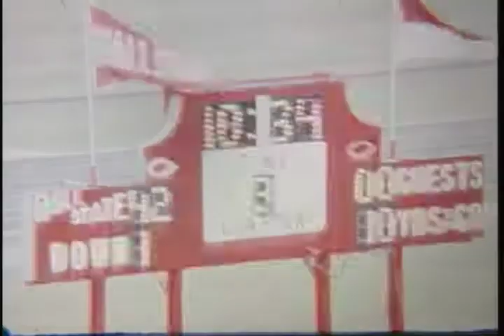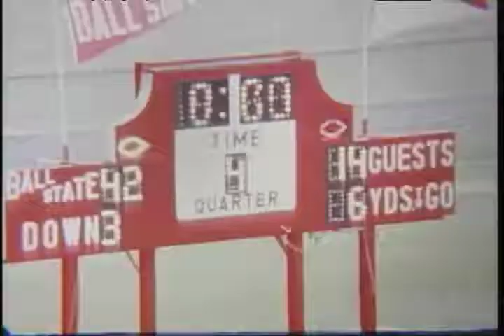Ball State University Cardinals vs. Illinois State University Redbirds football, 1979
Silent film.; The football game was played at Ball State Stadium located in Muncie, Indiana.